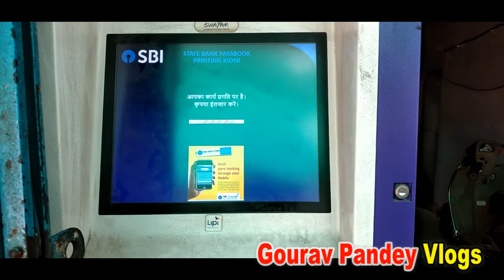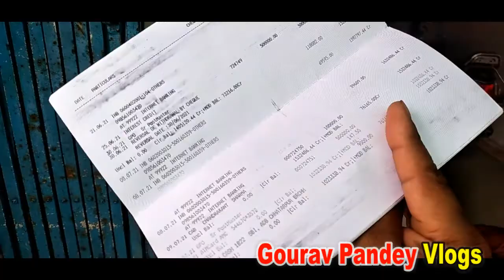देखा सरस्वती शिशु मंदिर, रामजानकी प्रतिमा की स्थापना, street temple Ramjanaki fir huaa Krishna janm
देखा सरस्वती शिशु मंदिर,
फिर हुई रामजानकी प्रतिमा की स्थापना, हुआ कृष्णाजन्म
Dekha Saraswati Shishu Mandir vidhyalay
fir hui Ramjanaki pratima ki sthapana
 fir huaa Krishna janm Utsav